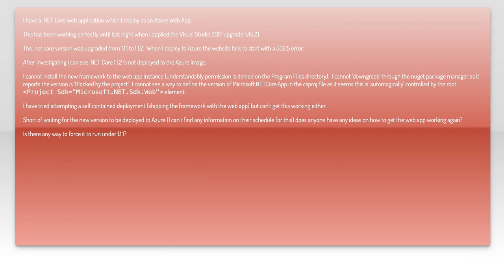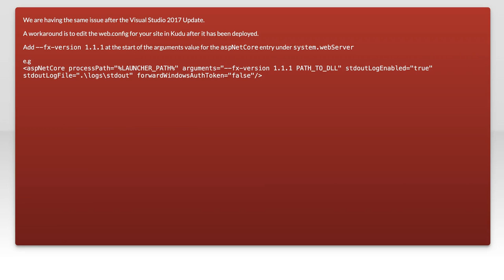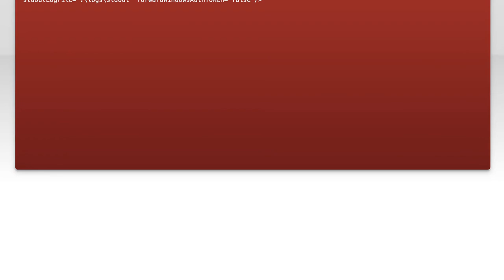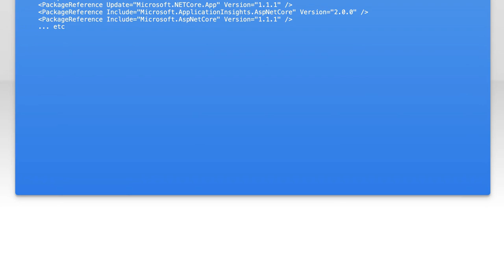ASP.NET Core 502.5 Error After .NET Core Upgrade: Fixing Azure Startup Issues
azure: ASP.NET Core website on Azure fails to start with a 502.5 error after upgrade from .NET Core 1.1.1 to .NET Core 1.1.2

Related to: azure, asp.net-core, web-applications, .net-core